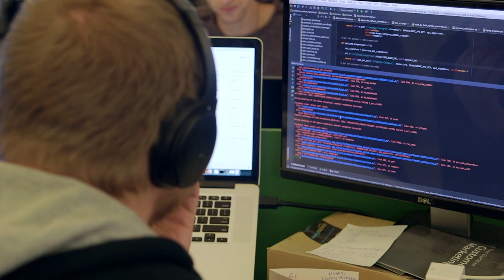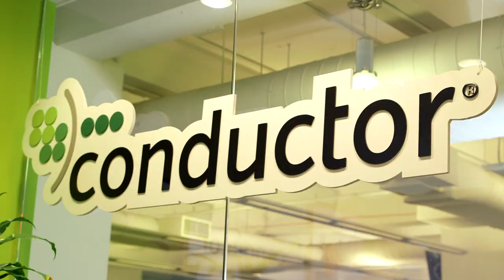Conductor Announces Partnership with Dragon Metrics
Trying to win in the Asian market? Take a closer look at how our platform can help.
The world leader in organic marketing technology and the first, best SEO tool for the Asia market are teaming up to provide unparalleled global insight for marketers looking to make a difference worldwide.

Dragon Metrics, the premiere solution for SEO in China, is integrating their deep understanding of Baidu and other Asian search engines with Conductor's market-leading solutions for understanding customer needs.

If you're a global marketer with Conductor + Dragon Metrics, there's nothing you can't do.